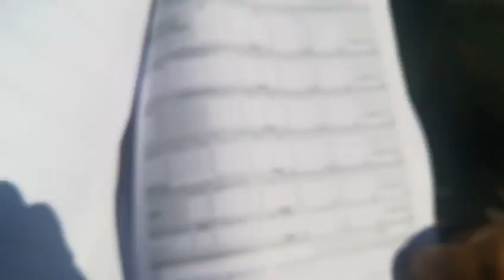Quartu, 48enne strozzato dalla crisi: "Senza lavoro e con una maxi multa da pagare"